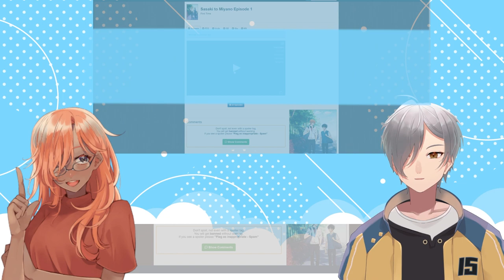Sasaki and Miyano Episode 1 | VTuber Reaction